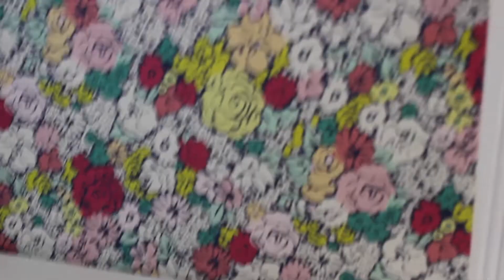LPStuber Tag! // Thank you for 100 Subscribers!!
Hi everyone! I hope you enjoy this casual, ramble-y, slightly chaotic tag video! It makes me incredibly happy to know that people are enjoying my videos :)))

★ TAG QUESTIONS ★
1. Why did you decide to become an LPStuber?
2. What is the meaning behind your username?
3. Do you have any social medias for LPS?
4. How many LPS do you have?
5. What is your LPS icon?
6. What camera and editor do you use?
7. Who is your LPStuber idol?
8. Can you give a little behind the scenes of where you film?
9. What music do you usually use in your videos?
10. What is one tip you would give to a new LPStuber?
11. How many subscribers do you hope to get in one month?
12. Which LPStuber should do this tag next?

"Dino" Prod. Lxnely Beats

"Storybook" Prod. Lukrembo